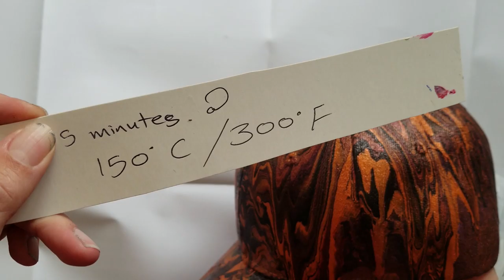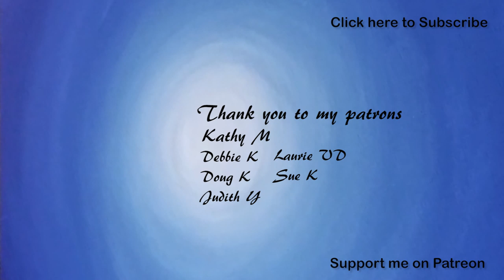625 Painting a Hat/Cap - The Do's and Dont's - Acrylic Pouring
This is Pebeo SETACOLOR paint on a cotton cap.
Warning these caps are not 100% cotton!!!
You can find this paint on Amazon

Michelle Edhouse is based in Rotorua New Zealand and uses products that can be sourced in NZ.

20,000 Subscribers Free Webinar "How to price your work" find out more

5000 Subscribers Free Webinar "How to make money doing what you love" find out more

1000 Subscribers FREE webinar "Unleashing Your Creativity" recording is now available so register to receive the recordings

UK Amazon
USA Amazon